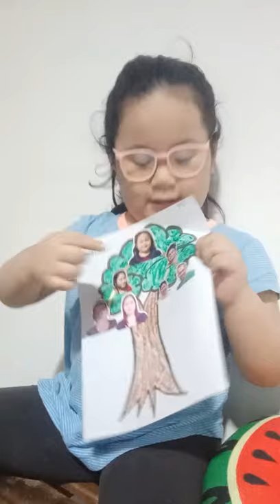Kinder 2nd Quarter Week 1 - Family Tree